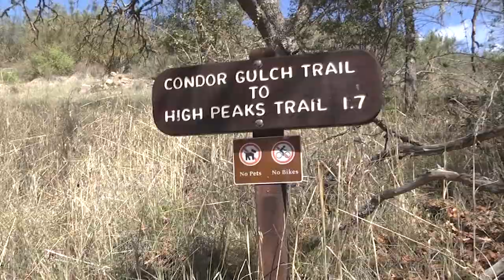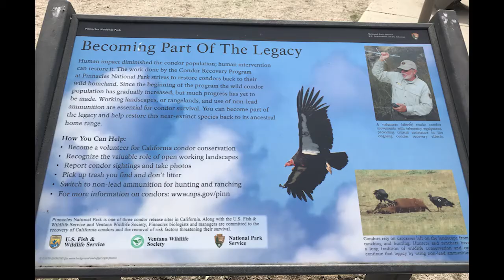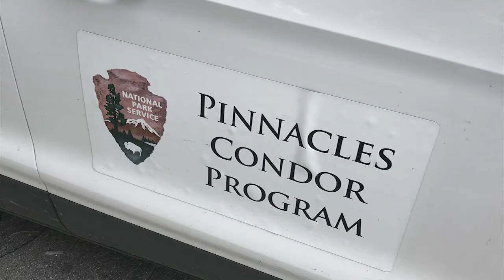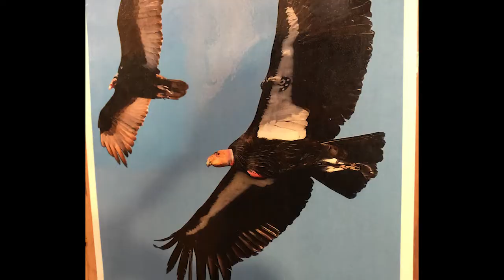In Search of the California Condor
Road Trip Joe searches for the very hard to find California Condor!